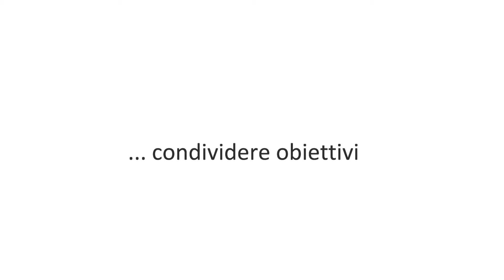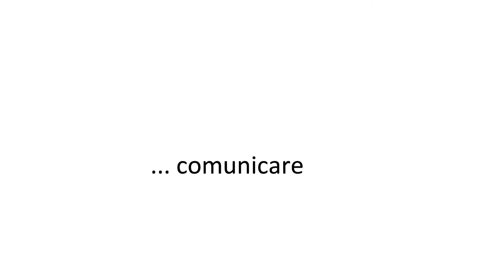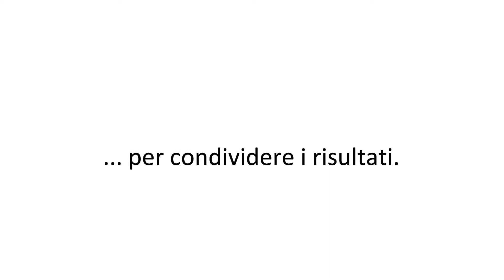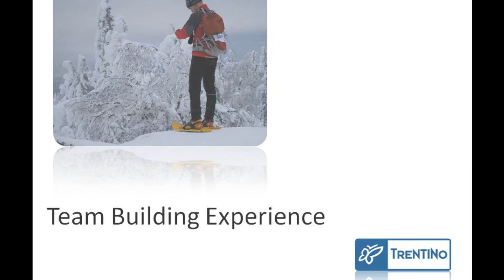Team Building Experience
Attività di Team Building in Outdoor Training per Trentino spa.